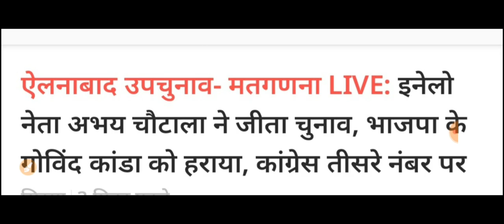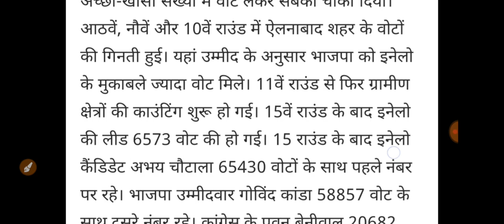ऐलनाबाद उपचुनाव अभय चौटाला ने ऐतिहासिक 6573 वोटों से जीत की दर्ज | भाजपा कांग्रेस का सूपड़ा साफ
ellenabad election result,ellenabad vote counting,ellenabad result today,abhay singh chautala win, congress losses,sirsa up chunav result,haryana news,the knowledge guru,